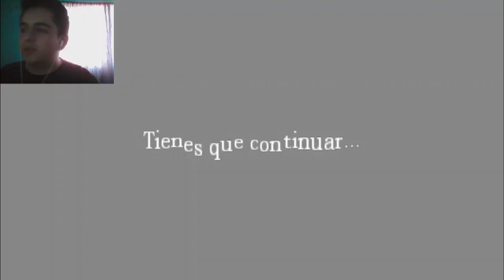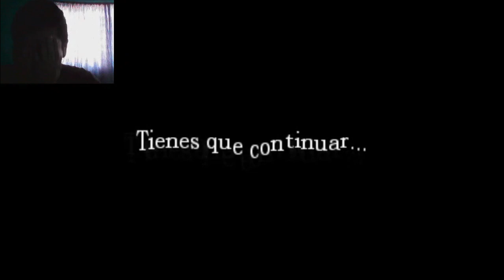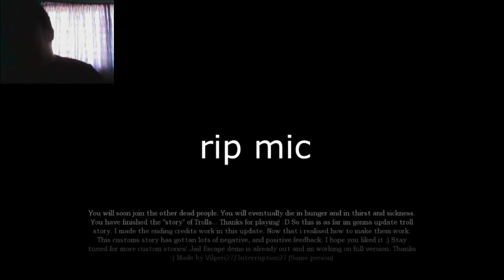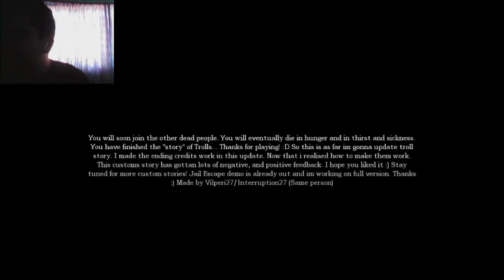English test video please do not watch Dogeeri plays Amnesia Troll Story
Here's another piece of cringe, this time the video is for another english work.

Sorry for the non-english accent

kbai